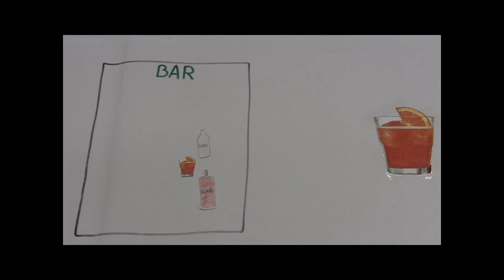Infoclip - Cos'è lo spritz?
Infoclip degli studenti del corso italiano Oberstufe WiSe16/17.